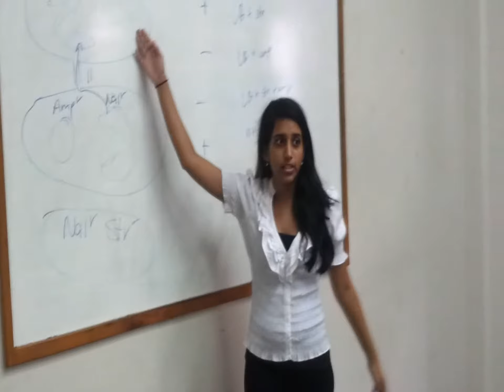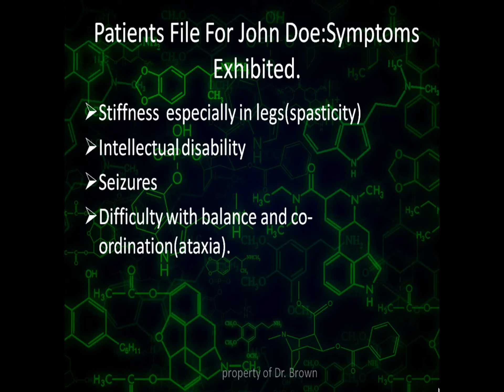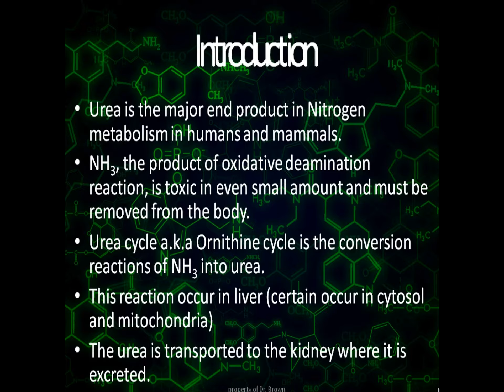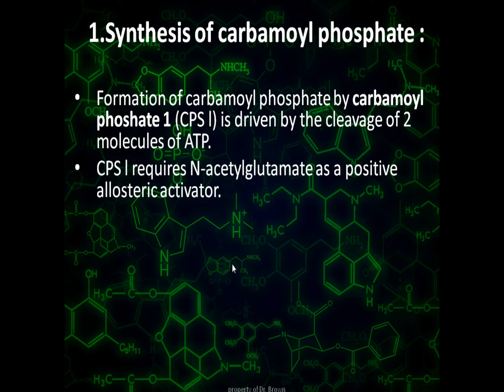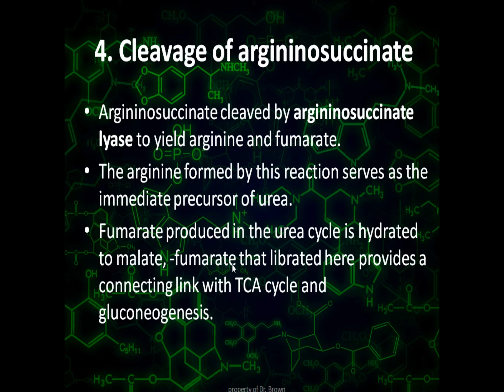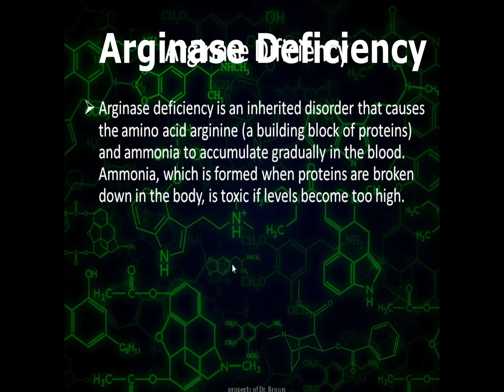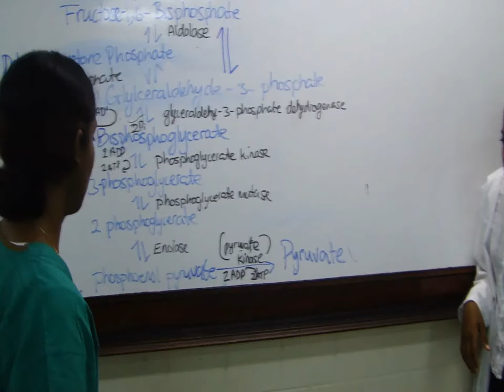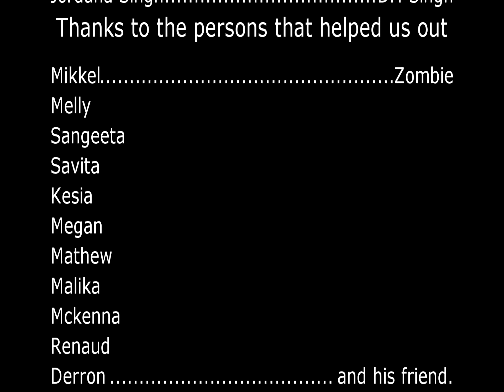Infected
The infected have conquered the earth or so this young group of heroes thought.This elite group of scientists, military personnel and a vendor must now put aside their differences and combine their knowledge to find the cause of this epidemic. Desperately searching for a cure and therefore indulging in all possible causes that are scientifically known to them, they begin to loose faith. Resulting in a race against death. Only common sense can save them now...